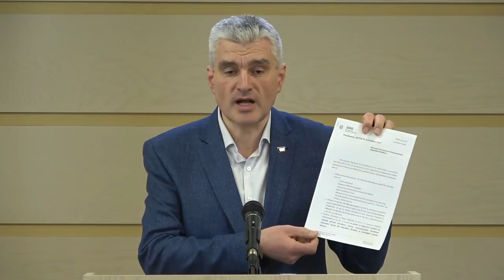Briefing susținut de Președintele Fracțiunii ACUM Platforma DA, Alexandru Slusari